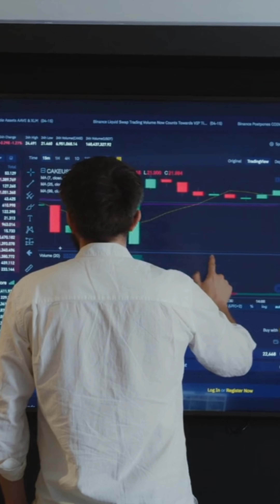ลงทุนแล้วไม่มีวันขาดทุนตลอดชีวิต แค่ 2 ข้อนี้